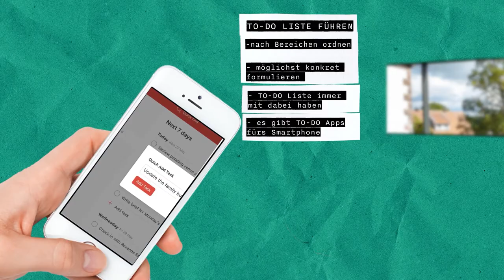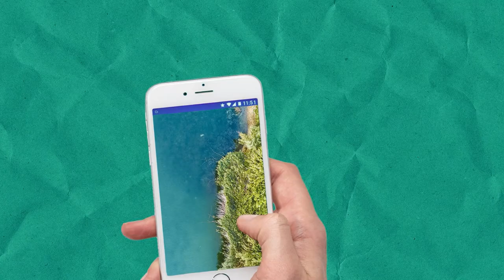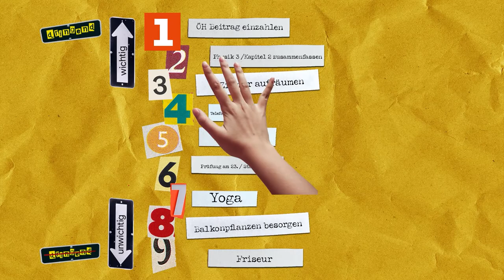Zeitmanagement und Stressbewältigung | iMooX.at